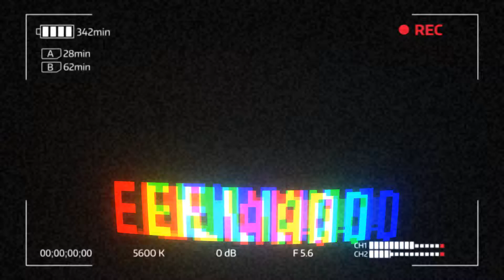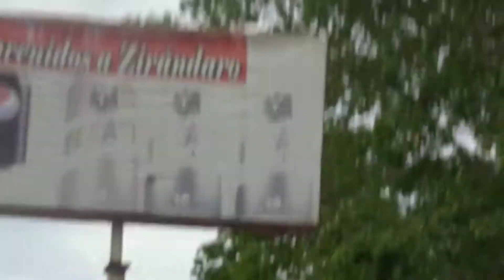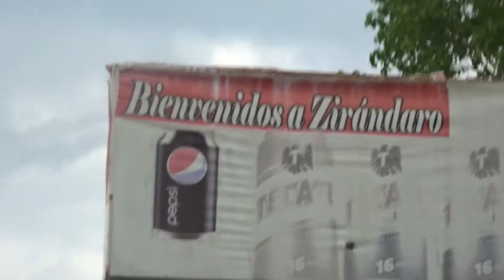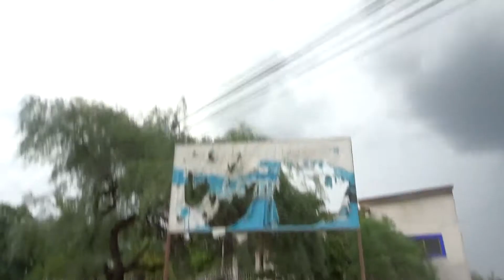WE HAVE SOMETHING TO TELL YOU